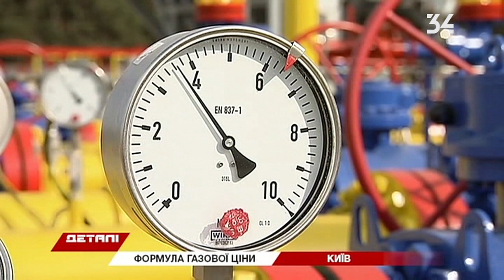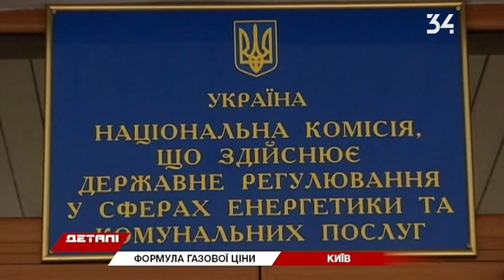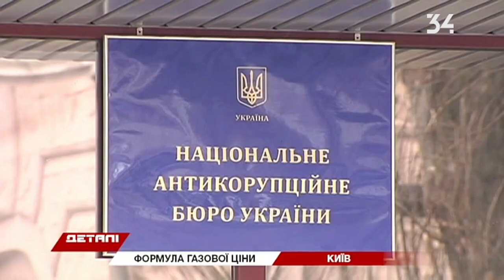Чи повернеться формула Роттердам плюс для ціноутворення газу?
Ціна газу для українців визначатиметься за новим принципом. І буде змінюватись щомісяця. Нову модель ціноутворення в уряді називають ринковою. Та вона один в один схожа на так звану формулу Роттердам плюс.